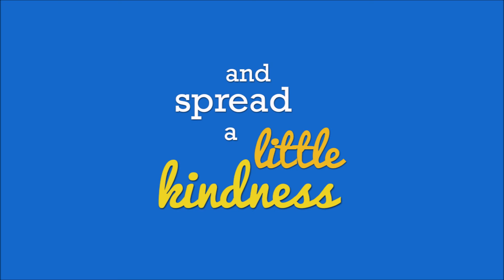e-Greetings Template: Happy World Smile Day | #2